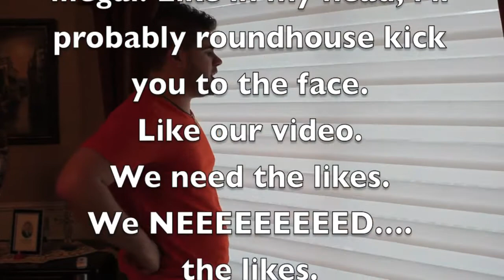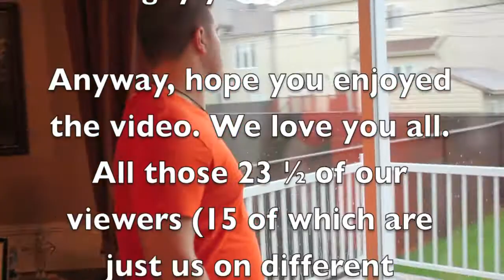Benjamin Sammich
Hello Youtubers. This is an episode in the life of Benjamin, a man who believes he's a young boy who is unable to make a sandwich but he's really a 35 year old man living with his mom.